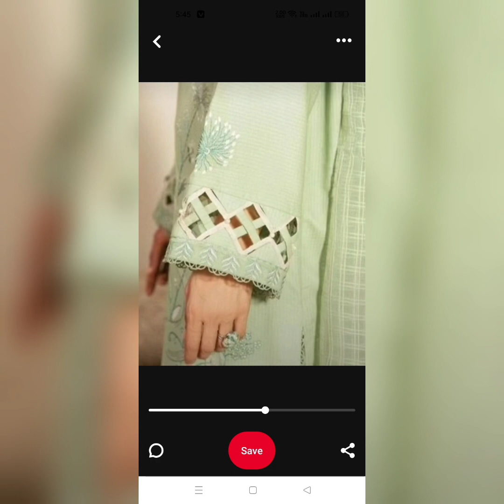Latest & beautiful sleeves designs for girls summer dresses